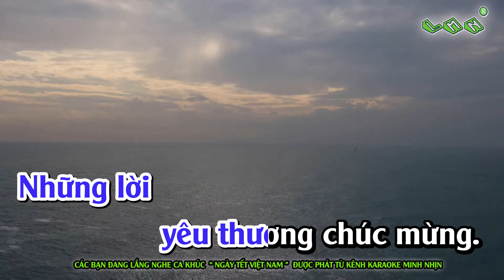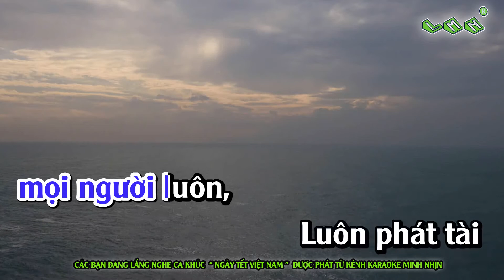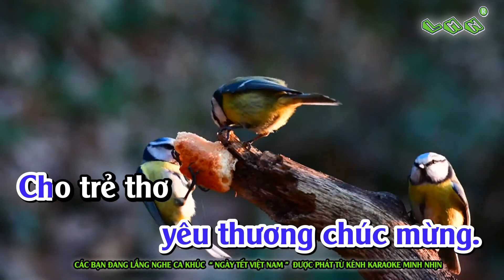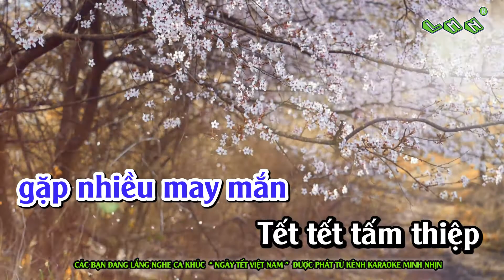Ngày Tết Miệt Nam (Remix) - Karaoke | Tone Nam | Nhạc Sống | Beat Chuẩn 2021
Sáng tác: Hoài An (trẻ) |  Nhạc Trẻ |

1. Hoa [Em] đào hoa mai thắm hương xuân
Những [G] cành hoa mang phước lộc
Gia [Em] đình về đây kể [Am] nhau nghe
Một năm [B7] mới với bao niềm vui.

2. Xuân [Em] về ngoài sân ngát hương thơm
Mái [G] nhà cùng nhau ấm lòng
Nghe [Em] tình xuân thắm trong [Am] lời ca
Hạnh [B7] phúc men say lòng ta.

3. Đón [Em] chào nàng xuân tới đây
Những [G] lời yêu thương chúc mừng
Cho [Em] trẻ thơ khoe áo [Am] xinh xinh
Một năm [B7] mới ước mơ tuyệt [Em] vời.

ĐK:
[C] Tết Tết mứt vàng hạt [Am] dưa
Chiếc bánh dầy bánh [C] chưng cùng ấm trà [B7] thơm
[C] Tết tết chúc mọi người [Am] luôn
Luôn phát tài tiến [C] thân gặp nhiều may [B7] mắn.

[C] Tết tết tấm thiệp đầu [Am] năm
Bên phong bì thắm [C] tươi rộn rã niềm [B7] vui
[C] Tết tết vây quần cùng [Am] nhau
Bên gia đình đón [C] xuân ngày tết Việt [Em] Nam.